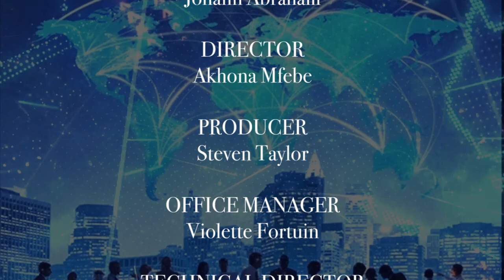The Diplomat Show Episode 19 | Bonnie Horbach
Watch Steven Taylor on The Diplomat Show in conversation with the Netherlands Ambassador in Lithuania, Bonnie Horbach. Watch The Show every Monday at 19:30hrs on BRICS TV, Starsat channel 509.